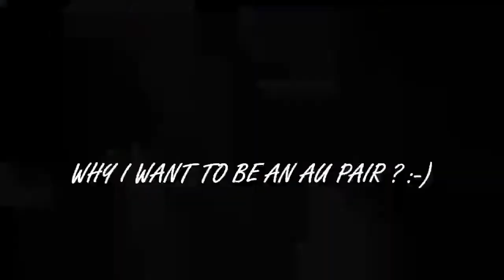Au Pair in America - video application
Hi Host Families !
I'm looking for a Host Family in USA and this is my video application.